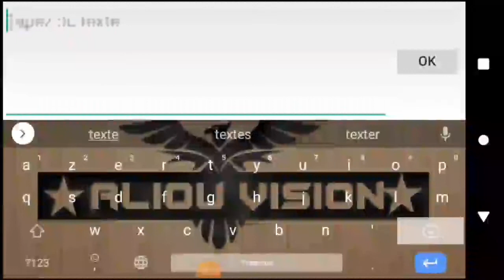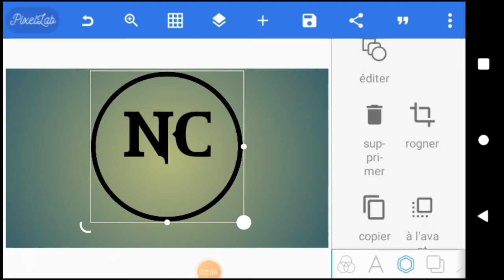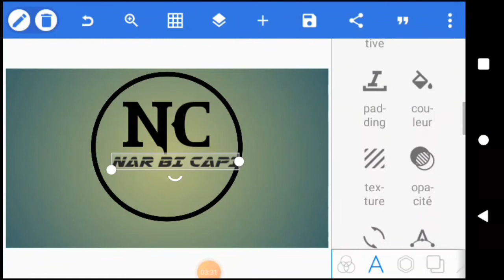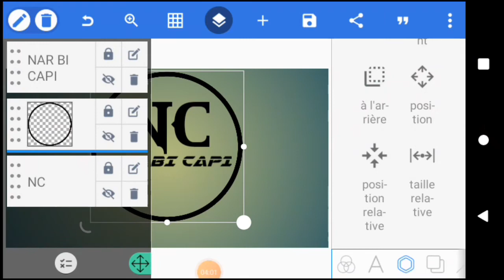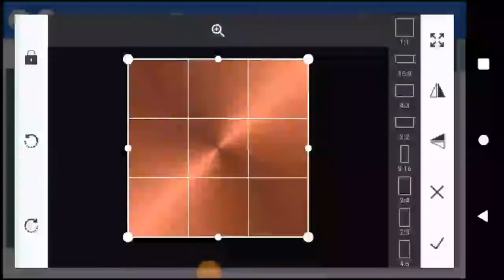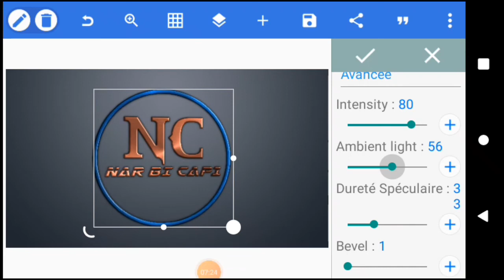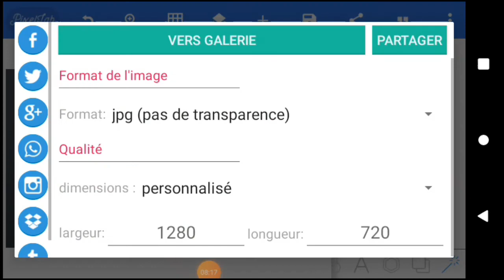🔴logo NC NAR BI CAPI SUR PIXELLAB👈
sltt slt les gars aujourd hui on vas vous expliquer COMMENT CREER UN LOGO SANS UTILISER LES MATERIEL PNG

📌LES DÉTAILS DE L'APPLICATION :

Features:
Text: add and customize as much text objects as you want…
3D Text: create 3d texts and overlay them on top of your images, or have them stand on their own in a cool poster…
Text effects: make your text stand out with dozens of text effects like : Shadow, Inner Shadow, Stroke, Background, Reflection, Emboss, Mask, 3d text...
Text color: Set your text to any fill option you want, be it a simple color, a linear gradient, a radial gradient, or an image texture.
Text font: choose from 100+, hand picked fonts. Or use your own fonts !
Stickers: add and customize as much stickers, emojis, shapes, as you want...
Import images: add your own images from gallery. This could come in handy when you have your own stickers, or you want to composite two images...
Draw: pick a pen size, a color, then draw anything you want. after that the drawing acts like a shape and you can resize it, rotate it, add shadow to it...
change the background: with the possibility of making it : a color, a gradient or an image.
Save as a project: you can save anything you do as a project. It'll be available for use even after closing the app!
Remove the background: be it a green screen, a blue screen or simply a white background behind an object in an image that you found on Google images; PixelLab can make it transparent for you.
Edit image perspective: you can now perform perspective editing (warp). Handy for, replacing a monitor's content, changing a road sign's text, adding logos on boxes...
Image effects: enhance your pictures' look by applying some of the available effects, which include vignette, stripes, hue, saturation...
Export your Image: save or share at any format or resolution you want, For easy access you can use the Quick Share buttons to share the image to social media apps with a click of a button (ex : facebook,twitter, instagram...)
Create memes: using the provided meme preset, you can easily have your memes ready for sharing in matter seconds.
Browse quotes and insert anything you like, into what you're making !

👉SI VOUS VOULEZ LES OUTILS DE MONTAGE (PNG,FONT,. )

📌 ABONNÉ, COMMENTÉS ET PARTAGER